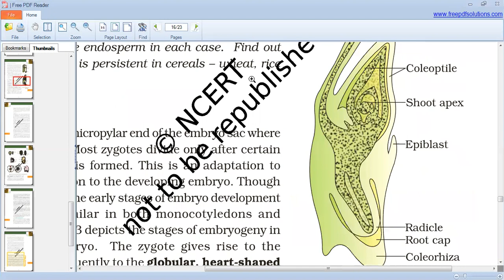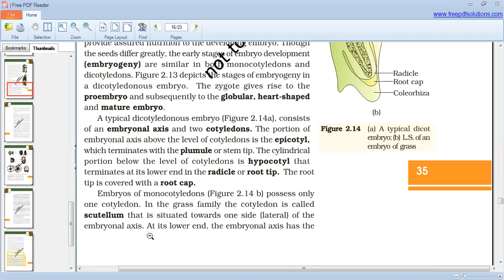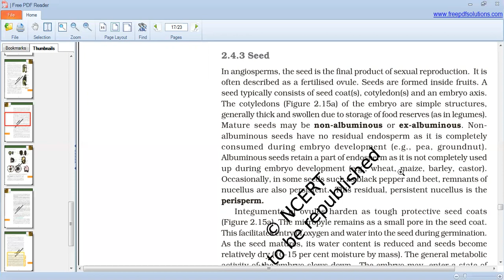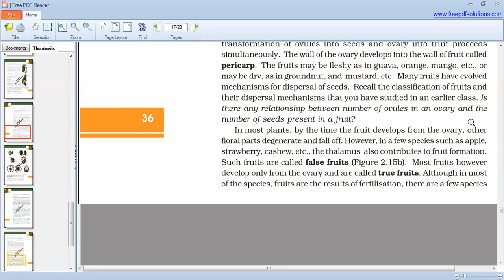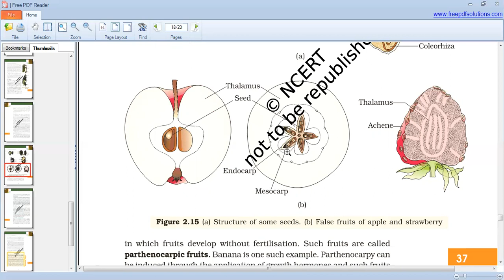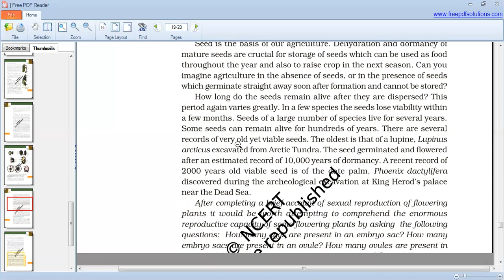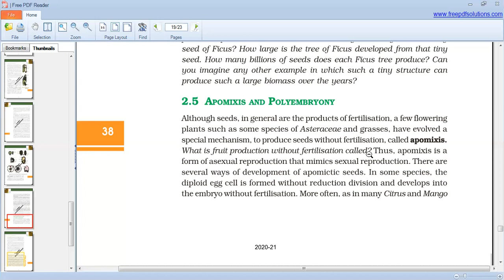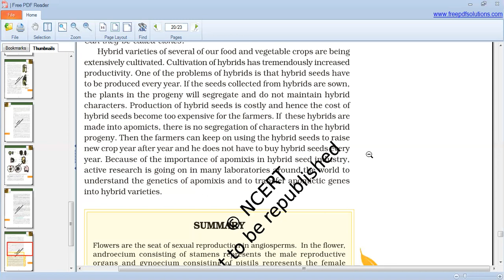sexual reproduction in flowering plants embryo, seed, fruit, ploidy, apomixis and polyembryo